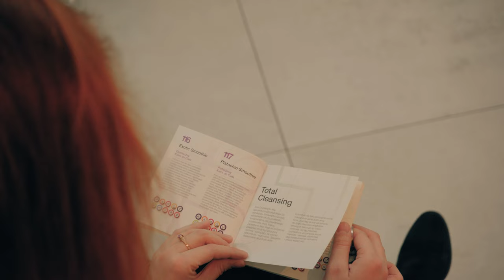Tomasz Gołowacz, Zakochany w Tobie, wer.folk - Szlagierowo.pl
Tomasz Gołowacz, Zakochany w Tobie, wer.folk
Muzyka / Słowa: Tomasz Gołowacz

Ten utwór jest uprawniony do tego aby zdobyć między innymi laur,
szlagieru roku  Fest TOPKI LSS - Listy Śląskich Szlagierów-Szlagierowo.pl.
Państwo jak najczęściej oglądając ten teledysk,
głosujecie które miejsce wasz ulubiony  utwór zdobędzie w Fest TOPCE LSS.
Tygodniowe statystyki pobieramy z oglądalności tego szlagieru
 na kanale @szlagierowo.pl , tylko i wyłącznie z playlisty
Fest TOPKA LSS - 2024 PROPOZYCJE.
To takie proste. Tylko na szlagierowo.pl.